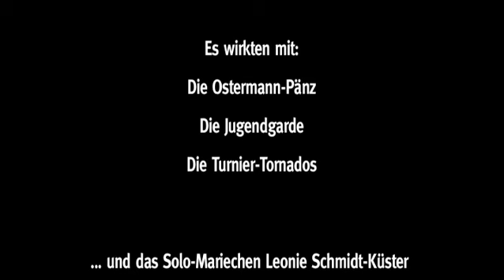Weiberfastnacht 2009 mit der Rheingarde von den 7 Bergen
Auftritte im Finanzamt Sankt Augustin, CJD Königswinter, Longenburgschule Niederdollendorf und vielen anderen jäcken Orten in Begleitung des Prinzenpaares von Königswinter-Niederdollendorf